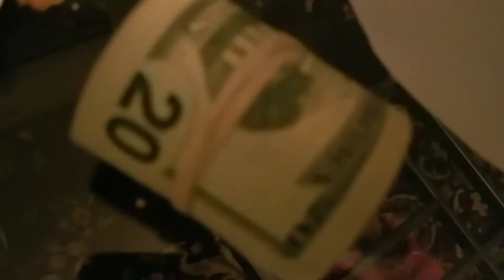Gang Memories pt3